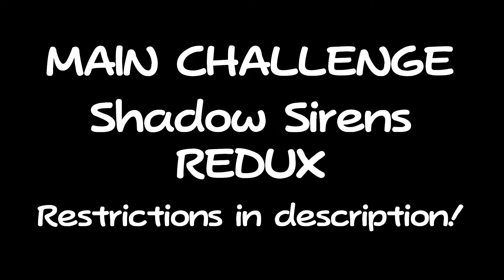[S2] Paper Mario Community Challenges (Chapter 8 [PART 1])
For more information on community challenges, please read the playlist description.

==RESTRICTIONS==

GLOBAL

-Can't exceed level 28

BONUS --DARK BONES- 0:09

- You may only move on Odd Turns
     - Defensive Action Commands can be used on Even Turns
- You must hit a stylish command at least once every time they attack
- You may only use multi target moves if they KO their target(s)
     - OHKO moves (Gale Force, Showstopper, etc..) are not allowed

MAIN --GLOOMTAIL-- 1:32

- No Special Moves
- You can only increase ATK through charges
- You must use Quake Hammer as your only attack for the rest of the fight if you take damage from Gloomtail’s earthquake attack
- Pick your poison! (I chose both)
     - Mario Alone
     - No FP recovery

MAIN --SHADOW SIRENS REDUX- 4:40

- Doopliss may only be targeted by the person he is disguised as
- Marilyn may only be targeted while she is charged
- Beldam may only be targeted after Doopliss and Marylin have been defeated
- You cannot use any positive status